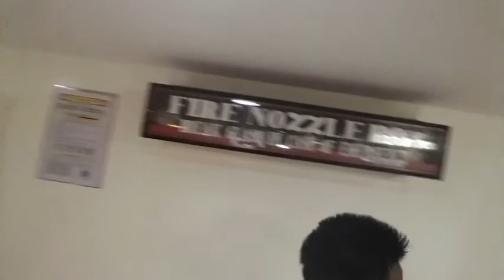Travel Vlog Part II Zambo to Manila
Heeyyaa guuysss this is iiitt for the second dayyyssss.